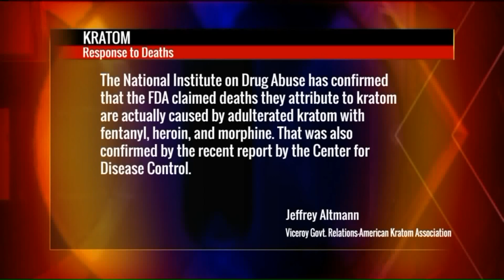St. Charles County executive looking to ban sale of kratom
St. Charles County Executive Steve Ehlmann wants to ban the sale of kratom, an herb that causes effects similar to opioids and stimulants, and he plans to begin that process next week.